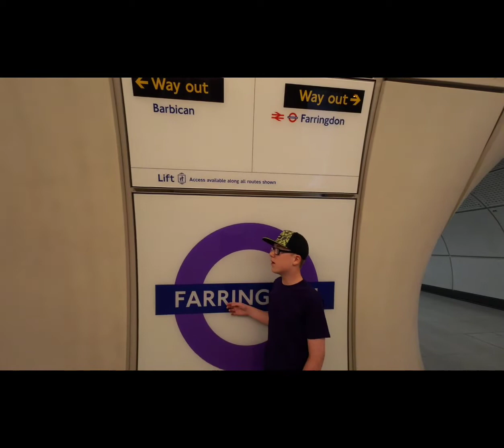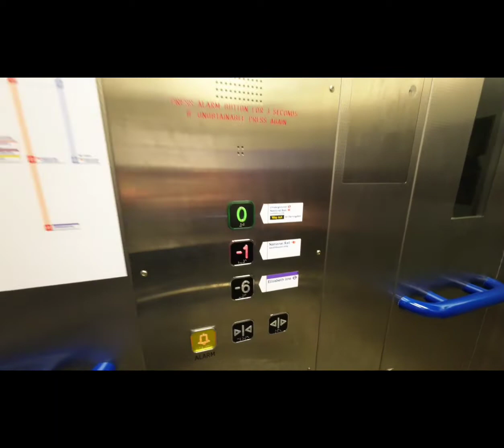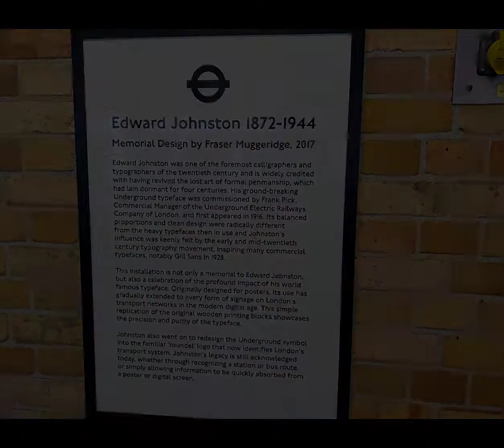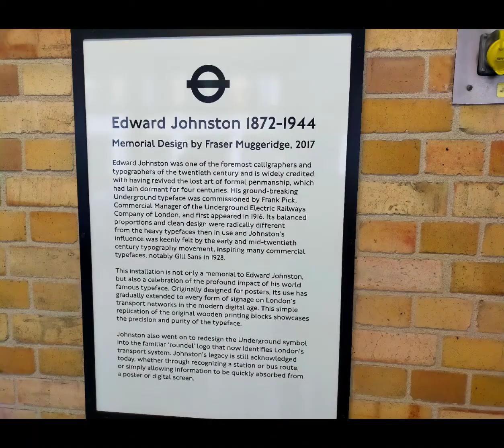Elizabeth Line Series: Farringdon Station Visit - July 2022.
Another labyrinth like station with connections to Thameslink, Metropolitan, District, Circle and Hammersmith & City Lines. Also featured is the now cut off branchline tracks to Moorgate